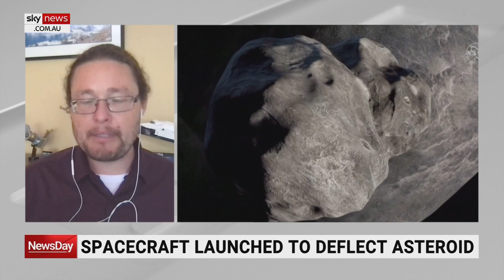'Really possible' for NASA's DART mission to change asteroid's trajectory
NASA launched its DART mission which will intentionally crash a spacecraft into an asteroid to test if it is possible to change the trajectory.

ANU astrophysicist and cosmologist Dr Brad Tucker says it is “really possible” the rocket can change the direction of the asteroid.

“I think it actually is really possible, I think that’s the amazing thing that giving it a big nudge – even though it actually won’t result in a big nudge because we’re talking about something that’s still 160 metres weighing a couple of trillion kilograms,” he told Sky News Australia.

“We only need a small nudge though and I think that’s the thing, if you’re just able to prove that we can alter the asteroid just a little bit.”

Dr Tucker said if a rocket is able to get to an asteroid “early enough” and move it, it could move it enough for it to not just miss Earth but go past it “hundreds of thousands if not a million of kilometres away”.

“That’s the goal here, can we just show we can do it when we kind of know by how much, how early, and how big of an asteroid we can do it on,” he said.